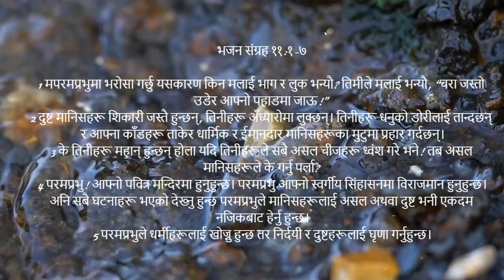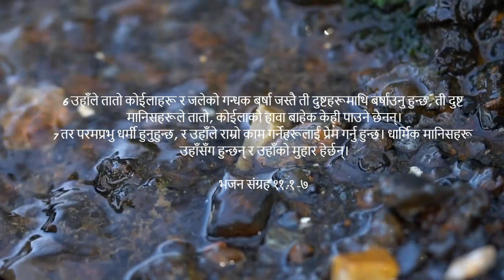Daily Bible Verses(Nepali)|Psalm 11:1-7 | दैनिक बाइबल वचन (नेपाली) |भजन संग्रह ११:१-७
भजनरचयिताले हामीलाई प्रभुमा भरोसा गर्न प्रोत्साहन दिनुका साथै प्रभु उहाँको पवित्र मन्दिरमा बास गर्नुहुन्छ भनेर हामीलाई सचेत गराउँछ।